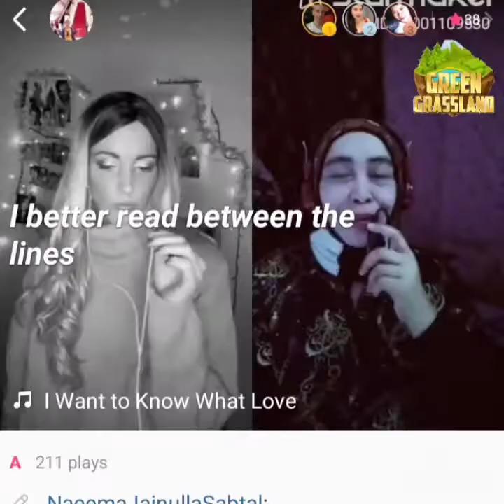I Want To Know What Love Is - Lindy & Me (Collaboration Song).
#2. COLLABORATION COVER SONG.